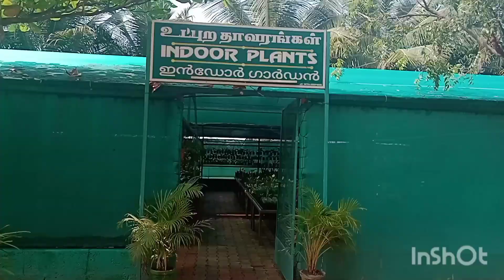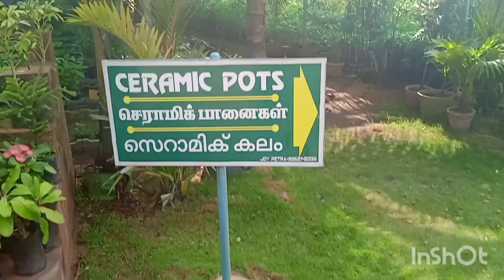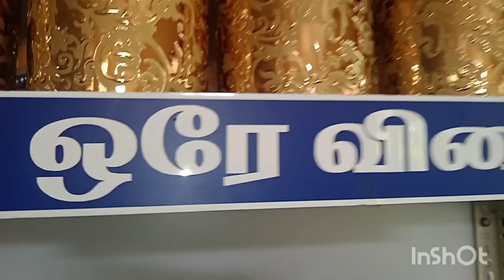மூங்கில் இருந்து மூலிகை செடி வரை